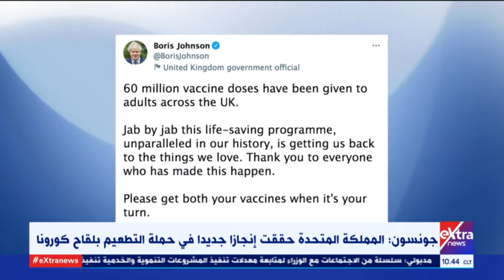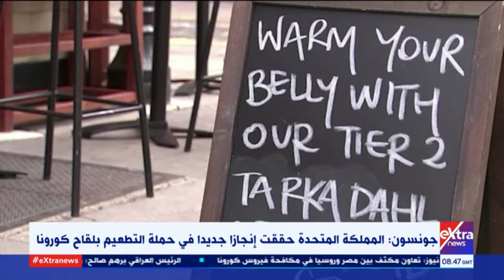الآن| أخصائي جراحة من عمان يوضح أهمية اللقاحات للحد من خطر كورونا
الآن| اخصائي جراحة من عمان يوضح أهمية اللقاحات للحد من خطر كورونا